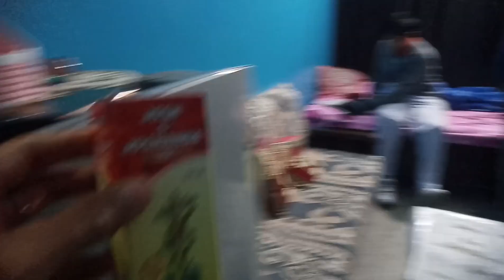नये साल पर बेटे ने अपनी मां को क्या गिफ्ट दिया 🌹haryanvi youtube haryanvi boli 🙏